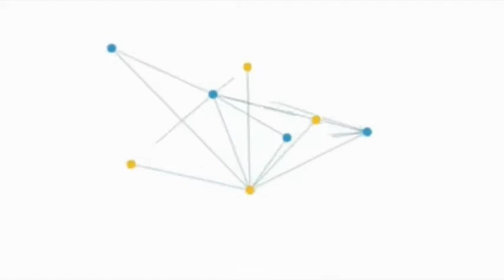Sabang, Puerto Galera - Quick Boat Ride